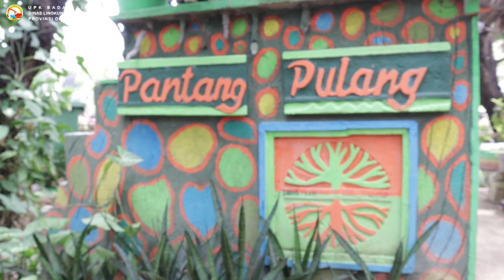Yuk Simak Kegiatan Tim UPK Badan Air di Waduk Elok.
Hai Jakartalovers, jumpa lagi di Channel Youtube UPK Badan Air Dinas Lingkungan Hidup Provinsi DKI Jakarta. Di video kali ini kami akan membahas terkait kegiatan tim UPK Badan Air di Waduk Elok.
Waduk Elok berlokasi di Perumahan Aneka Elok RT 03 RW 09, Penggilingan, Cakung, Jakarta Timur.
Di Waduk Elok ini selain menjaga kebersihan sampah di Waduk maupun di sekitar bantaran Waduk Elok. Petugas UPK Badan Air juga melakukan aktivitas seperti :
1. Melakukan Penghijauan sekitar waduk melati dengan melakukan penanaman di bantaran waduk tersebut yang bertujuan untuk memperindah bantaran waduk agar lebih tertata.

2. Membuat kerajinan dari barang bekas. Contohnya pembuatan Pot dari bahan pakaian bekas.

3. Melakukan penanaman dan penghijauan di sekitaran area titik kumpul tim upk

4. Mengolah sampah menjadi pupuk
Dan tim UPK Badan Air terus berupaya untuk selalu menjaga kebersihan Waduk agar tetap indah dan tetap lestari. Untuk itu tim UPK Badan air juga butuh bantuan dari masyarakat untuk tidak membuang sampah sembarangan dan biasakan diri untuk mengolah dan memilah sampah dirumah untuk mengurangi jumlah volume sampah yang ke bantar gebang.
Untuk lebih lengkapnya yuk jakartalovers simak video berikut ini terkait pembahasan Kegiatan Tim UPK Badan Air di Waduk Elok Cakung, Jakarta Timur.